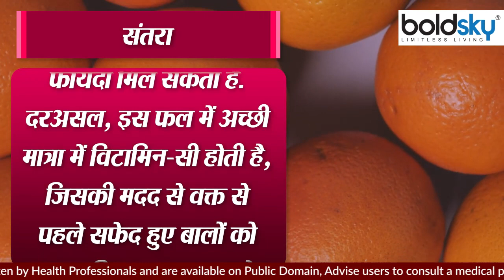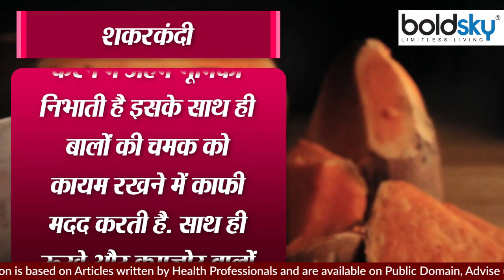सफेद बालों को काला करने के लिए करें इन फलों का सेवन | Boldsky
People who are adopting different types of tips to darken hair, should also pay attention to their diet at once, because many times you are deprived of consuming some such things, due to which the essential nutrients in the body. There is a deficiency, due to which the hair starts turning white before time, so let's try to know what are the things, due to which the hair can be blackened again.

बालों को काला करने के लिए अलग-अलग तरह के टिप्स अपना रहे लोगों को एक बार अपनी डाइट पर भी ध्यान देना चाहिए, क्योंकि कई बार आप कुछ ऐसी चीजों के सेवन से महरूम होते हैं, जिससे बॉडी में जरूरी पोषक तत्वों की कमी हो जाती है, जिससे समय से पहले बाल सफेद होने लगते हैं, तो आइए इस वीडियो में जानते हैं कि ऐसी कौन-सी चीजें हैं, जिसके सेवन से बालों को दोबारा काला किया जा सकता है.